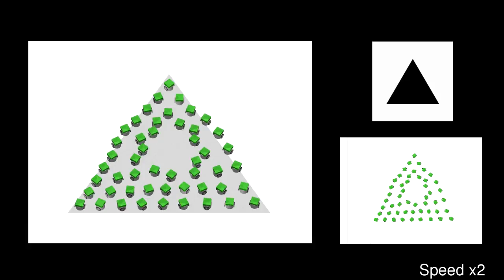Artistic pattern formation with multiple robots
"Multi-robot system for artistic pattern formation" presented at ICRA 2011.
J. Alonso-Mora, A. Breitenmoser, M. Rufli, R. Siegwart, P. Beardsley.
ETH Zurich and Disney Research Zurich

Arbitrary target patterns are represented with an optimal robot deployment, using a method that is independent of the number of robots. Furthermore, the trajectories are visually appealing in the sense of being smooth, oscillation free, and showing fast convergence. A distributed controller guarantees collision free trajectories while taking into account the kinematics of differentially driven robots. Experimental results are provided for a representative set of patterns, for a swarm of up to ten differentially-driven robots, and for fifty virtual robots in simulation.